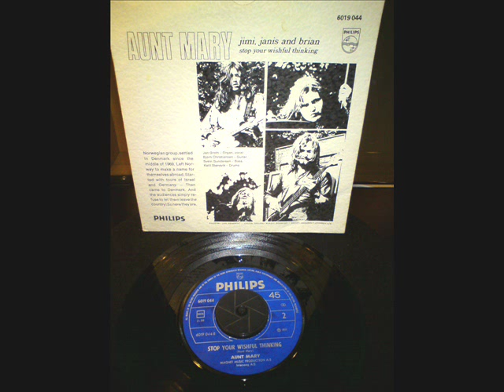Aunt Mary - Stop your wishful thinking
B-side from the 1971 45rpm release "Jimi, Janis and Brian/Stop your wishful thinking"

Classic norwegian rock at its best :)

Jan Groth - Organ, vocal
Bjørn Christiansen - Guitar
Svein Gundersen - Bass
Ketil Stensvik - Drums